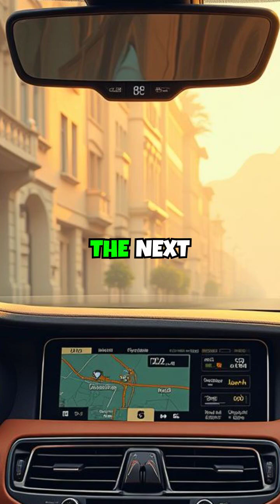Military Weapons That Became Everyday Household Items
From the microwave that heats your coffee to the GPS guiding you home, countless everyday technologies have surprising military origins. This video explores how innovations born from warfare quietly transformed into household essentials we can't live without.

Discover how duct tape was originally created during World War Two to seal ammunition cases in humid Pacific conditions, and how the internet evolved from DARPANET, a military communication system designed to survive nuclear attacks. Learn the fascinating story behind your microwave oven, which emerged from radar technology after engineers noticed their chocolate bars melting from radar waves.

We'll uncover how digital cameras trace back to military reconnaissance satellites, GPS systems were initially developed for missile guidance, and super glue was invented for creating clear plastic gun sights. Even canned food preservation techniques were perfected to feed armies across vast distances.

These remarkable transformations demonstrate how battlefield necessities often find unexpected second lives as tools of convenience, proving that innovation frequently travels surprising paths from military applications to civilian use. The next time you use these common items, you'll remember their extraordinary journey from weapons of war to everyday essentials.